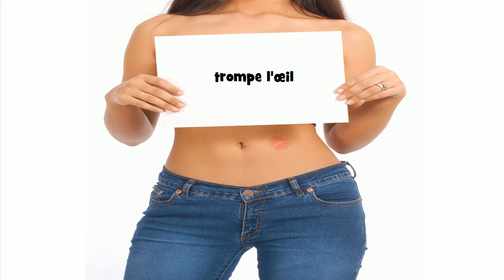How to pronounce trompe l'œil